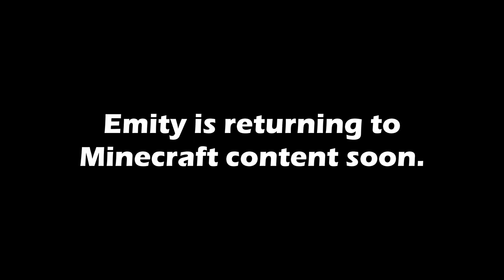Minecraft Build Cinematic - SS Luna (15 hours project)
I've finally gotten around to doing my SS Luna video...after 9 months (oops). This is the first cinematic Minecraft build video on this channel for a while so I wanted it to be special. I bring you the SS Luna.
The entirety of the build was done within 15 hours which is pretty good in regards to its size. The SS Luna is also the base for my channel lore so of course it had to be my first build video on my channel in a while.
I will also be coming back to Minecraft content soon so watch out!